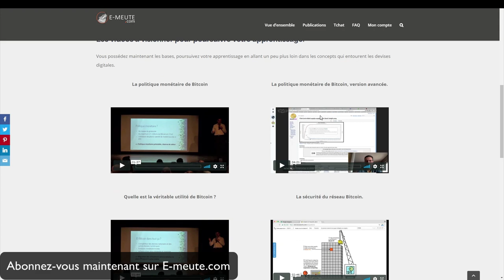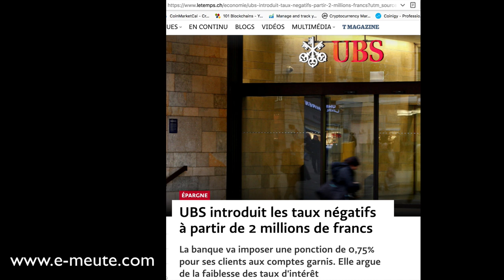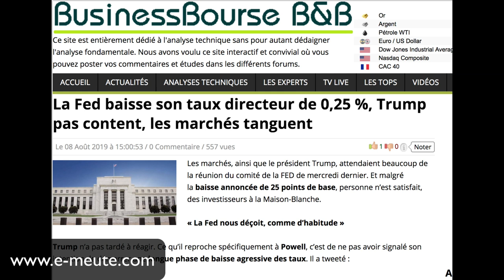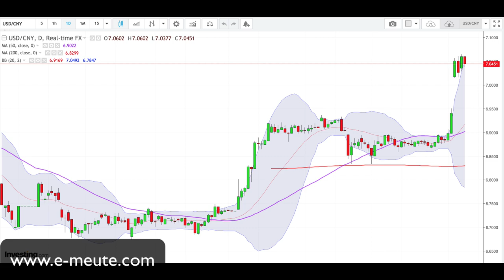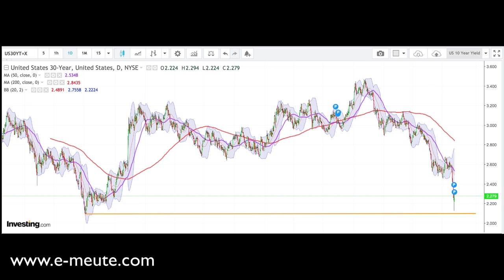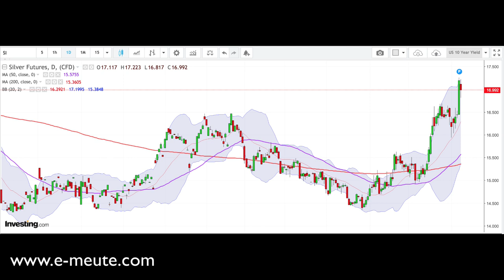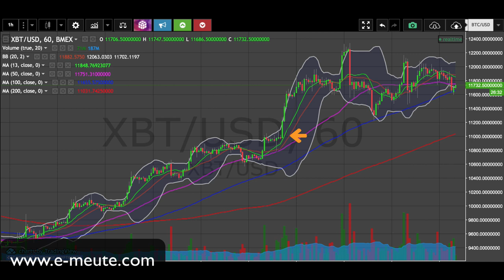La ponction des comptes bancaires européens est en route et fragilité des marchés financiers.